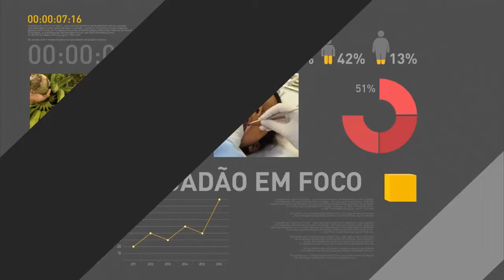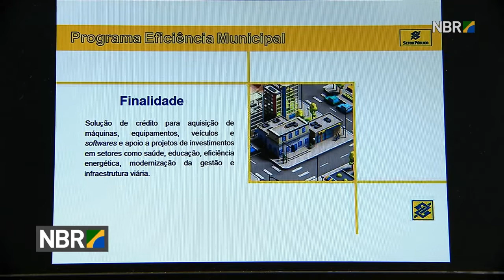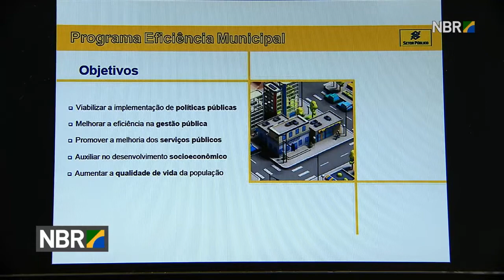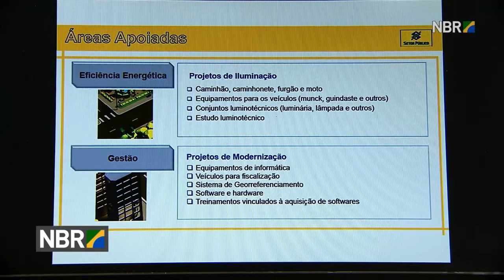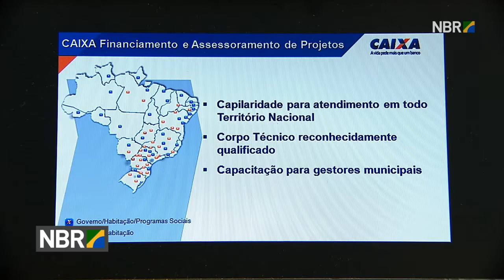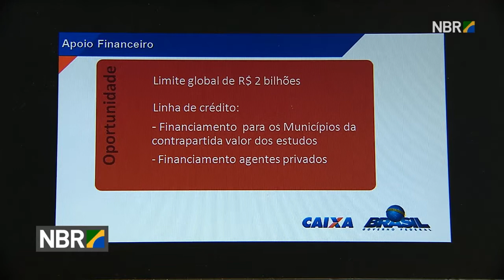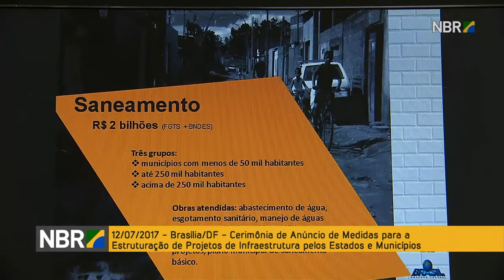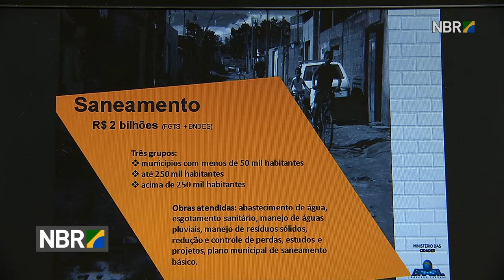Temer anuncia medidas para projetos de infraestrutura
REPÓRTER NBR - 12.07.17: O presidente Michel Temer participa da solenidade de assinatura de atos e anúncio de medidas para a estruturação de Projetos de Infraestrutura pelos Estados e Municípios.